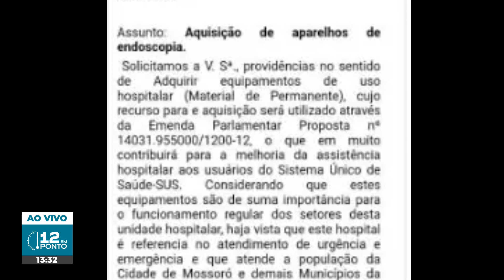Servidora alega demissão de hospital no RN por usar emenda de sen. Styvenson; Documentos desmentem